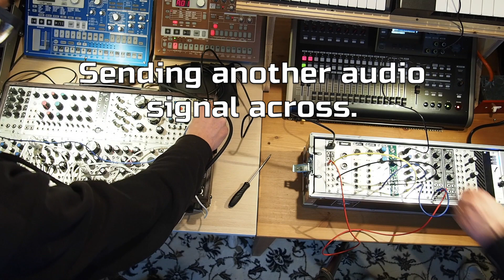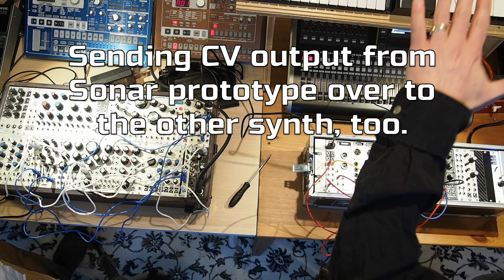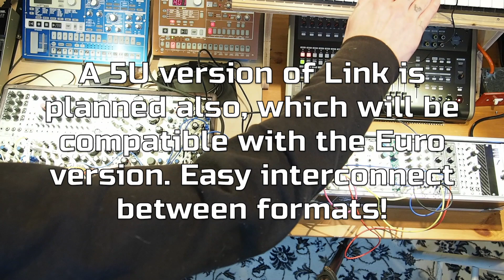Evaton Link Module 2-up Jam w/Morgantics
Morgantics stopped by to jam out on a pair of synths connected together with the new Link module coming soon from Evaton Technologies.